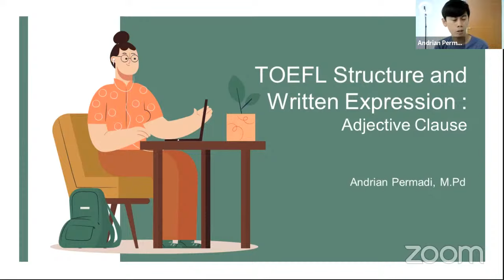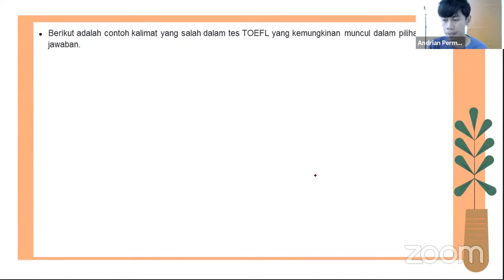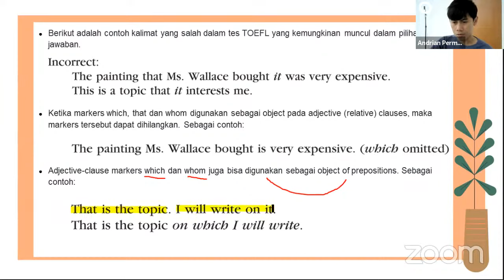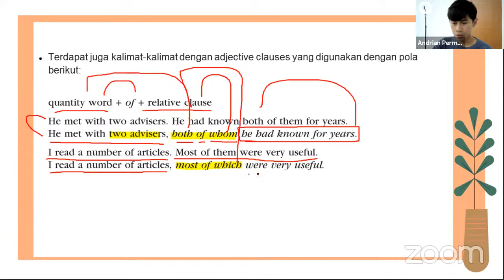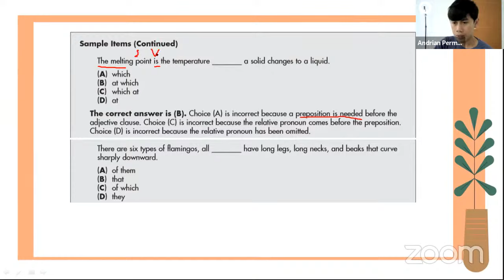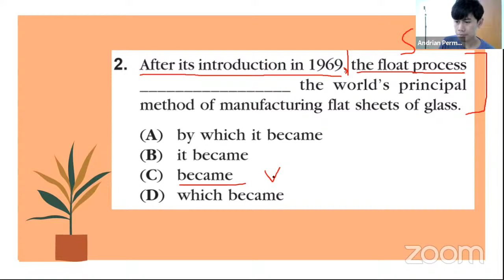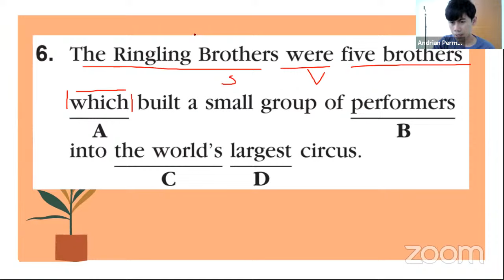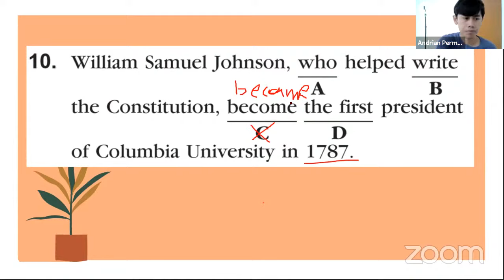Clause ini SERING MUNCUL di TOEFL Structure.